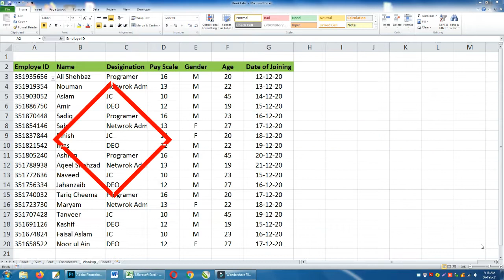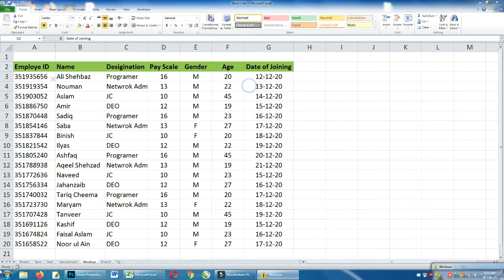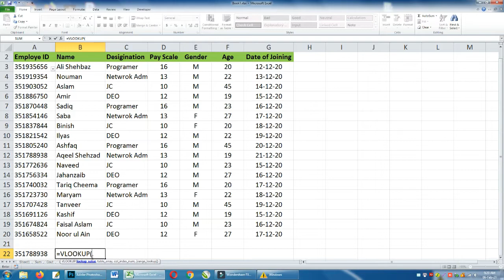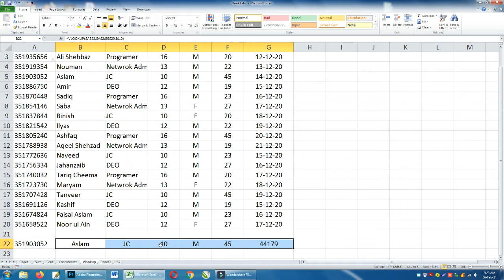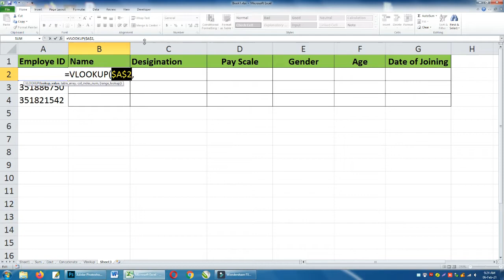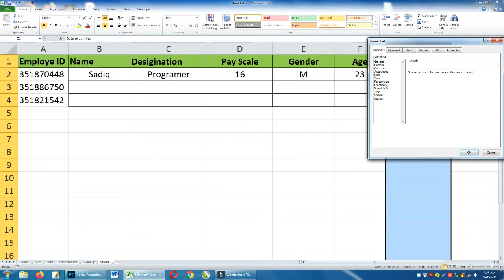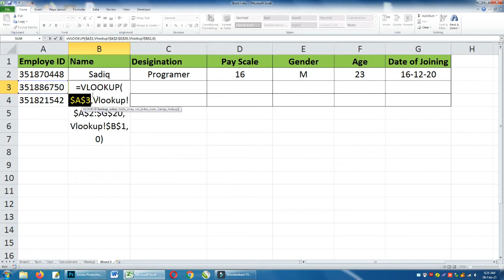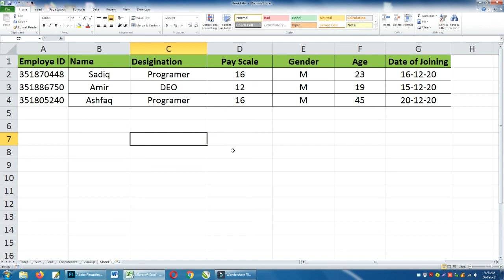Excel VLookup Formulas for Beginners in Urdu Hindi 2021,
In this video we will learn some basic formulas of as
How to use VLOOKUP formula / How to perform VLOOKUP formula  2023  हिंदी भाषा में सीखें

vlookup in excel multiple sheets,
vlookup,
vlookup in excel in urdu,
vlookup in excel in hindi,
vlookup formula,
vlookup between two worksheets,
vlookup function in excel,
vlookup formula in excel for two different sheets,
vlookup in urdu,
vlookup with multiple criteria,
vlookup in google sheets,
excel vlookup formula with multiple sheets vlookup in excel in hindi
excel vlookup,
excel vlookup formula,
excel Vlookup tutorial for beginners,
excel tutorial for beginners in hindi,
Excel VLookup Formulas for beginners in urdu Hindi,
excel vlookup formula in urdu,
excel vba full course in hindi,
excel complete course,
excel vlookup,
how to do vlookup in excel,
how to do vlookup in excel in hindi,
how to do vlookup in excel between two tabs,
how to do vlookup from one sheet to another,
how to do vlookup in multiple sheets,
how to do vlookup in excel with two spreadsheets in hindi,
how to do vlookup in excel with two spreadsheets,
how to do vlookup for multiple columns in excel,
how to do vlookup in excel from another worksheet,

You can also watch these informative videos about Ms Excel

1: How to concatenate number and date with specific date format as desired in Urdu | Hindi

Regards Muhammad Imran
Channel Name : LEARN MS OFFICE (EXCEL, WORD, PPT)